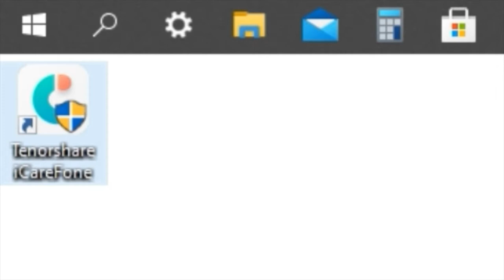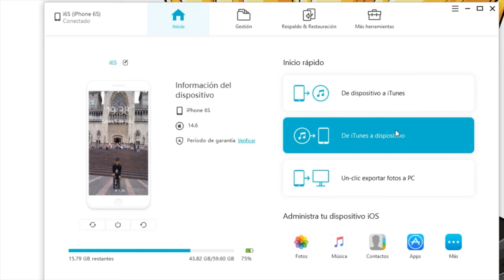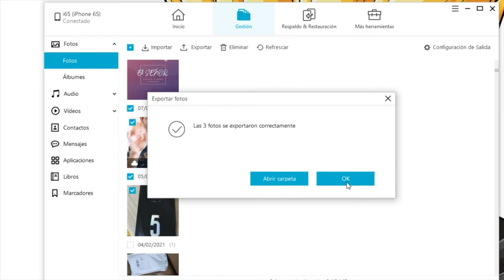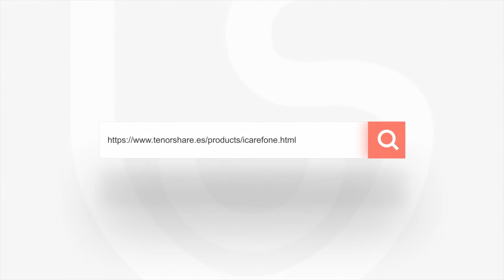[MÁS FÁCIL] pasar fotos de iPhone a PC 2021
¿Cómo importar fotos de iPhone a PC Windows? Hacerlo parece algo completo pero una vez que aprendemos a hacerlo todo resulta automático con iCareFone

La gestión de archivos en iPhone, iPad o iPod no es tarea fácil debido a las restricciones estrictas de Apple. Ahora bien, con iCareFone, administrar archivos en iOS nunca ha sido tan sencillo. Puedes importar, exportar, eliminar, agregar y fusionar los datos con un sólo clic.

0:00 Introducción
Paso 1: Selecciona fotos que quieres transferir a PC 1:32
Paso 2: Proceso de transferencia 2:16